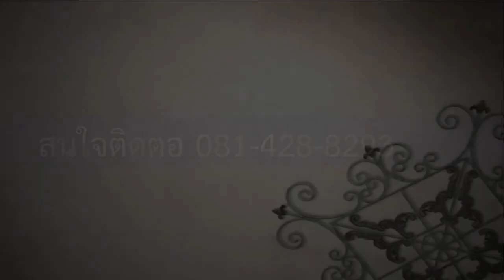ทาวน์เฮาส์ 2 ชั้น ม.วิเศษสุขนคร เฟส 4 สภาพใหม่พร้อมอยู่ ใกล้วัดพันท้ายนรสิงห์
- บ้านสภาพใหม่ พร้อมอยู่
- ใกล้ร้านค้าในซอย

- ใกล้วัดพันท้ายนรสิงห์ / ตลาดมหาชัย / บิ๊กซี /
  โลตัส / รพ.พระราม 2 / รพ.บางมด /
  รพ.นครธน / สำนักงานเขตบางขุนเทียน /
  ตลาดสดลีลา / เซ็นทรัลพระราม 2
  ทางด่วนดาวคนอง-สุขสวัสดิ์ / ทางด่วนกาญจนา